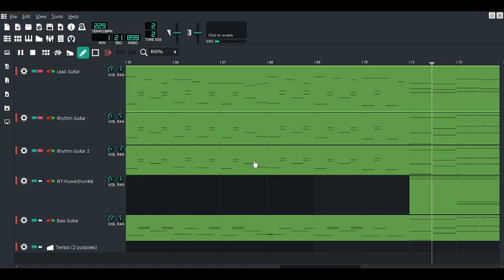the amazing digital circus theme, but it's ROCK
I had to rush this because I procrastinated on schoolwork💀